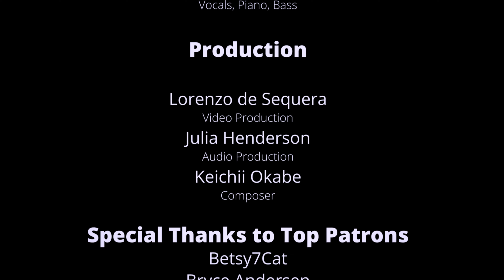NieR - Song of the Ancients | VOCAL COVER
Here's my my lounge/ballad-style cover of Song of The Ancients from NieR Replicant/Automata (イニシエノウタ『ニーア レプリカント』) !

Lyrics:

Kuwata tsuno wovalai
Tsurizhi pura alekai
Kondəvain umbu fərtun blonnuwail
Shurtətei chegi hiato

Chinnata iferih pulei
Lechona sowethi anei
Shijako alekhni fatalinya
Nih pisha unhore sile

Utrashain aforen zhəkuraswa
Towa ihatosei, ihatosei tsufralai
Utrashain aforen zhəkuraswa
Keisha

Ulilya kozhizhi chachu kaija
Nyame fetsu mekri, fetsu mekri ling ganal
Ueri manja khutei araku
Ali laraga chei, laragath yei shindulo

Credits:

Vocals, Piano, Organ, Bass: Julia Henderson
Composed by Keiichi Okabe (岡部 啓一)
Production, Arrangement, Mixing, Mastering: Julia Henderson
Video: @LorenzodeSequera